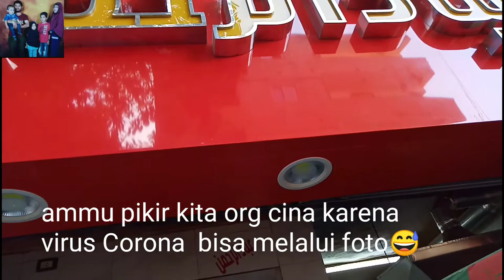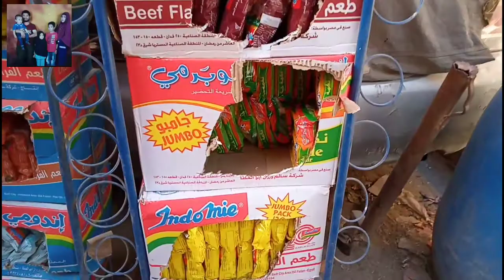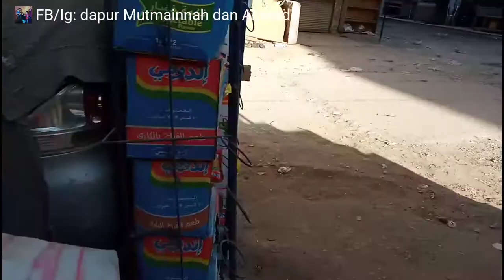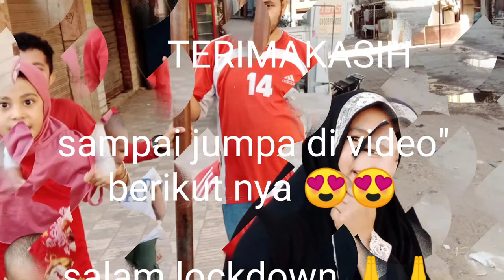SARAPAN FATIRO MAKANAN MESIR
Fatiro merupakan salah satu jajanan khas Mesir ,bisa  di makan saat sarapan atau manis mulut 👌, banyak rasanya!ada yg coklat,madu,gula tergantung selera ya.kita semua suka yg coklat 😍